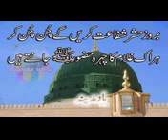Huzoor Akram Sallallahu Alaihi Wasallam Ne Kuch Hazrat Ali Karam Allah Wajah Ke Shan Ke Bari Main